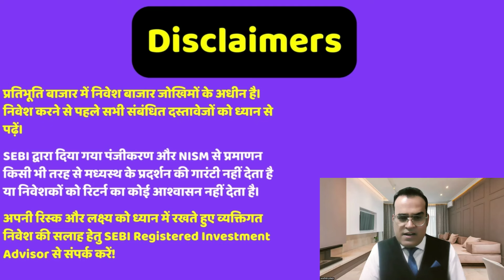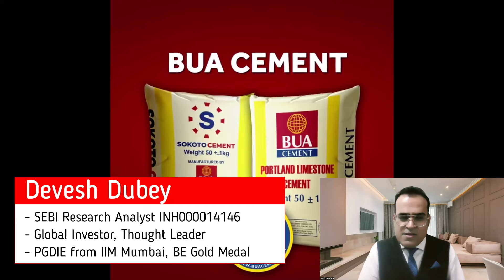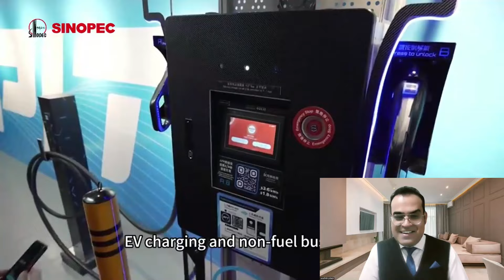अडानी का पूरा रायता फैला दिया? UltraTech to build on its India cements stake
Topic - India can be a major gold producer if it privatises two PSUs: Anil Agarwal
 SoftBank-backed IPO to open for subscription on August 2; valuation seen at $4.4 billion: Report
Ola Electric IPO: Bhavish Aggarwal To Offload Less Stock Than Previously Planned
UltraTech to build on its India cements stake

Reference -